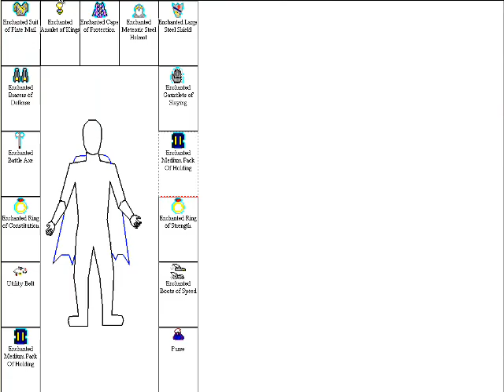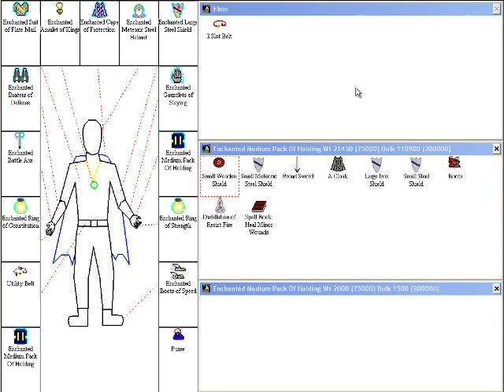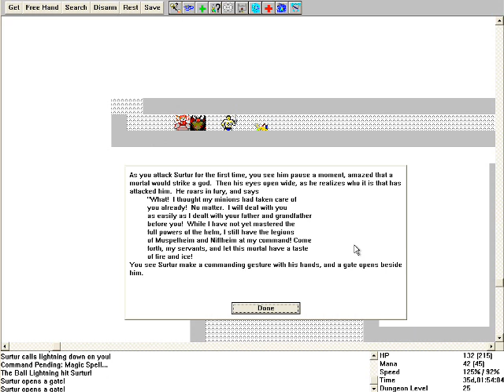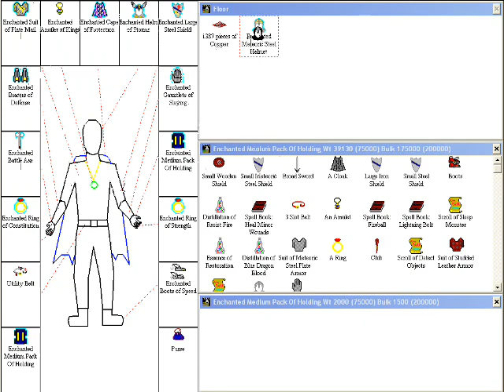Paul's Gaming - Castle of the Winds 2 part26 - Final Boss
Finally, this is nearly over!

The continuation of Castle of the Winds 1: A Question of Vengeance, and twice as long!

Again, don't expect anything too special in this, I just randomly felt like re-playing this old fun rogue-like dungeon RPG thing, and thought it might be fun to record it.
If you don't like it, don't worry, this is just weekend filler stuff.